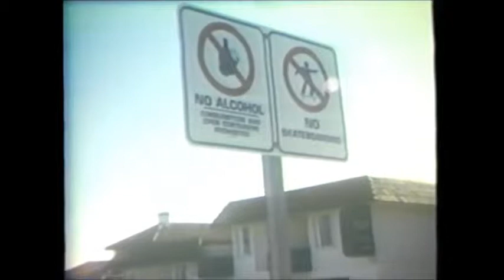Jaya Bonderov in GOIN' OFF!! 1989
Been looking for this one for a long time one of the first parts that i ever saw and got me more hyped on skateboard and it's history

the song is : Caustic Notions - Let it Be